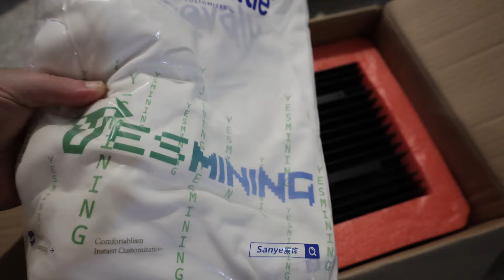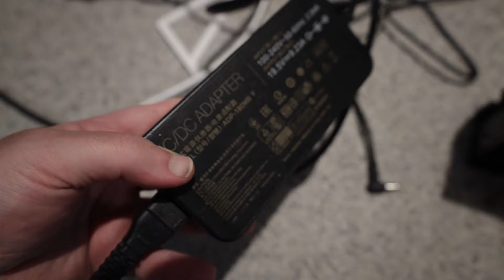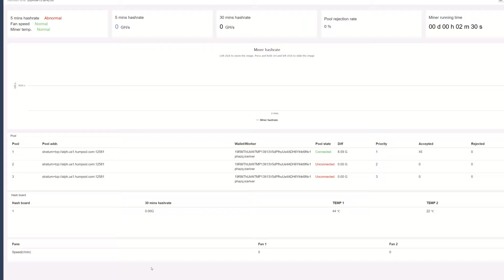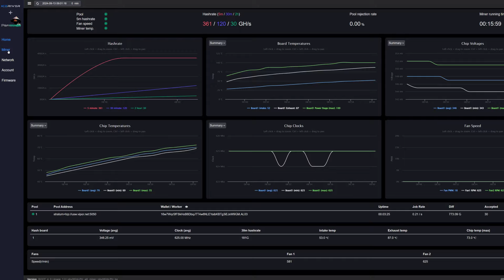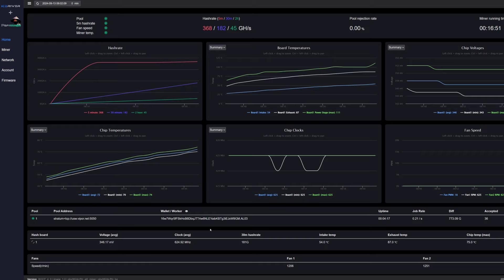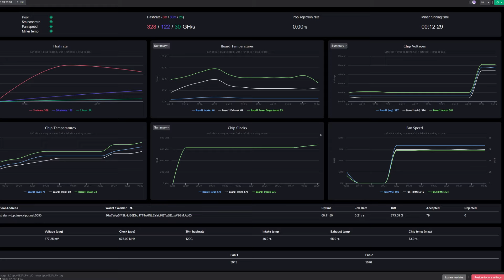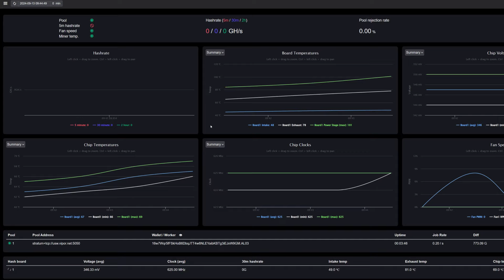Iceriver AL0 ALPH OC Now AVAILABLE!!!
Yesmining code (rabidmining) $20 off

Trading/Taking Profits?

✅ BTC: bc1q9k8cqpknlztfefmq2x0seu74zp5hk4eck5rtzn
✅ LTC: ltc1qhnetz8uzek6fmf4n94f259cseuhc5tnf522hak
✅ Eth: 0x17a7FaFb3821722aB9032f1Dd1089aC432896f63
✅ XMR: XMR: 494f5WTwi18GLfTdCeqEa5f6w2LHr9Ku18HUzAak1YACMmhXD8HQE8bMVouZ913fm5FTMf3EQBRAEGWewJuyWpBB1DkrT5t
✅ RTM: RNrTxXxKkvdKJp7ZjKjGgZ1kKZeTUFyTVy
✅Octa.Space: 0xe5d3Fae9cD81bF2e0f666BfA5F98093Bac446b97
✅Kaspa: kaspa:qyp0agk2mh0qq6ugrfquck6xqkjrwmlwzhfnuexdw3g7yczzxqhjl8q39v4gecw